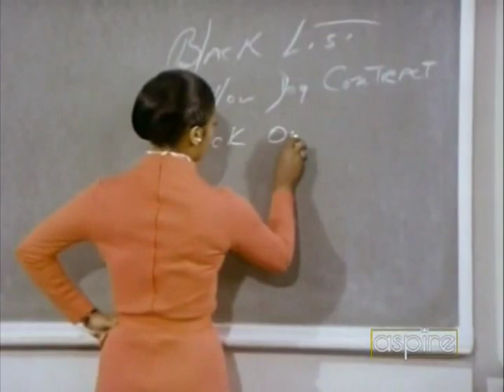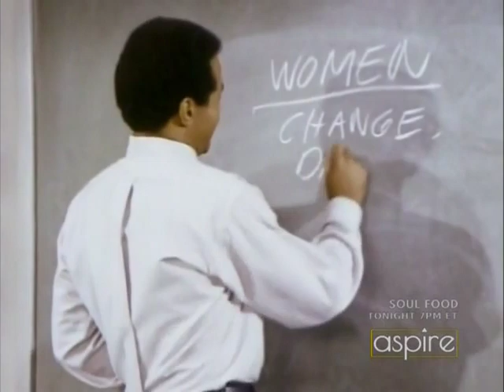ROOM 222 - Ep. 3.4 "Welcome Back, Miss Brown" (1971) Lloyd Haynes, Denise Nicholas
Co-Starring Michael Constantine, Karen Valentine.
A teacher lets her personal problems interfere with professional conduct. Guest Star Gail Fisher.